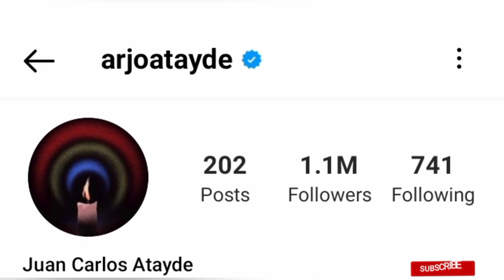Joaquin/Elia/ Paco AKA Arjo Atayde Lifestyle 2022 || Biography, Career, Wife, Net worth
This video gives the details of the lifestyle(Biography, Real Name, Age, Partner, Career and Networth) of Popular Filipino Actor Arjo Atayde known as Joaquin in  Brothers